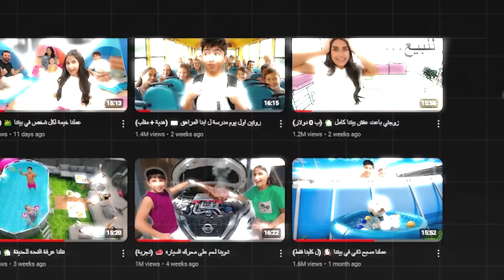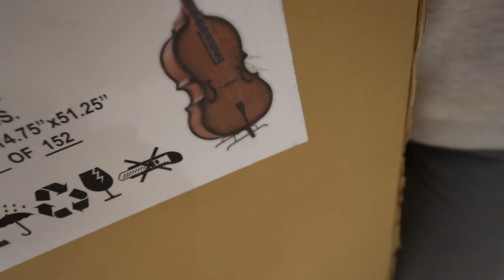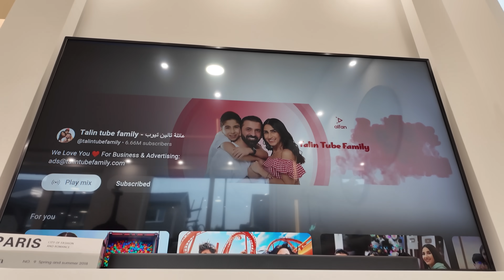جولة في البيت بعد العفش الجديد 🏠 (اخيييراً)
عائلة تالين | تالين | لؤي | جوج | قناة عائلة تالين تيوب